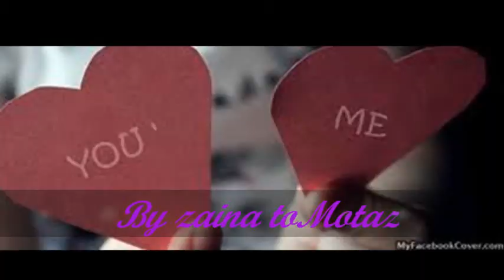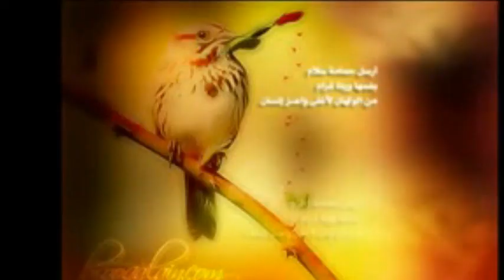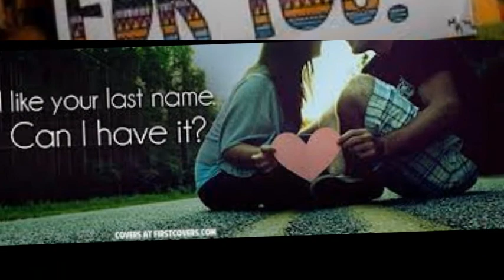video By zaina To my love`r Motaz